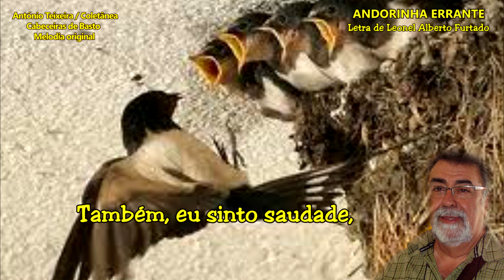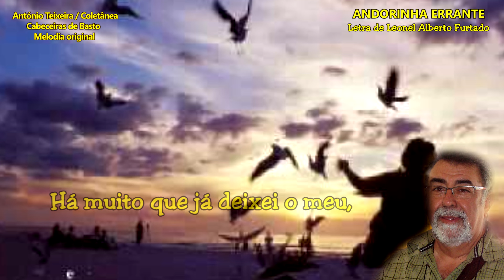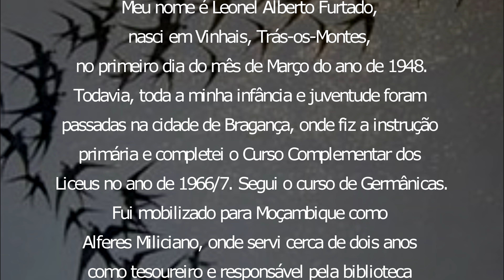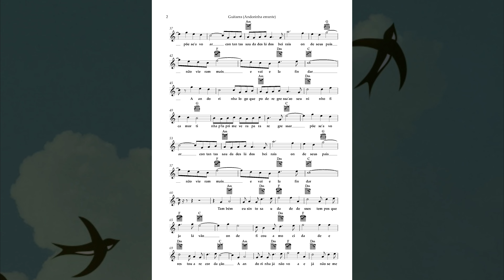1266 ANDORINHA ERRANTE de Leonel A Furtado - 4k –compositor António Teixeira / Cabeceiras/Coletânea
1266 ANDORINHA ERRANTE Letra de Leonel Alberto Furtado - 4k – compositor António Teixeira / Cabeceiras de Basto / Coletânea associada ao grupo - Cabeceiras de Basto – realização Rosário Bastos (Partitura em PDF e MIDI Original pode obter no grupo)
(Melody 1006 Togo)

PROJETOS EM CURSO:

1) - COLABORAÇÃO COM OS POETAS: - Consoante nos forem pedindo.

PROJETOS CONCLUIDOS: (Com inclusão ocasional/eventual):

3) - CABECEIRAS DE BASTO... Música original com vídeo/imagem para cada uma das suas freguesias... – A QUE ATRIBUÍMOS O NOME DA FREGUESIA OU LUGAR - com vídeo/imagens, já CONCLUÍDO. (mais de 90 vídeos)

4) – CONHECER PORTUGAL, (Municípios, cidades e outras terras) … Uma Música original – A QUE ATRIBUÍMOS O NOME DA TERRA - com vídeo/imagens, preferencialmente da terra e ou região, algumas com poema… CONCLUÍDO. (308 Municípios + Cidades + Outras terras)

5) - VOLTA AO MUNDO, - (Concluído) Uma Música original – A QUE ATRIBUÍMOS O NOME DO PAÍS – (200) com vídeo/imagens.

6) - Paralelamente vamos organizando coleção de Postais, Brochuras/Livros, com imagens da terra, localização, história, lendas e outros dados que seja possível recolher e ou nos sejam enviados. Incluirá as partituras da Música, e ou geral, para instrumentos de Banda/orquestra, dentro do possível da extração do Midi original, - outras, se nos for pedida e indicados os instrumentos.